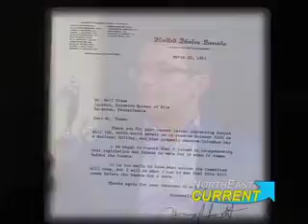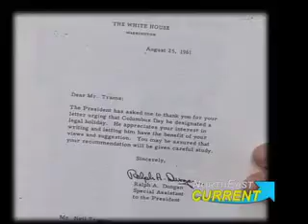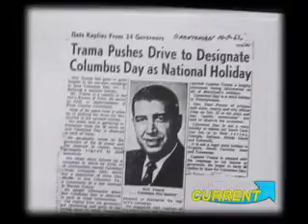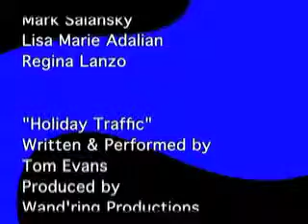NE CURRENT Neil Trama:Columbus Day Holiday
With the celebration of the Columbus Day holiday, it does see some controversy and debates and Northeast Current wanted to do a show dedicated to this subject. What many of our viewers may not know is that the national Columbus Day holiday has a local connection!  Neil Trama joins us on the set today to talk about his father’s involvement in making Columbus Day a national holiday. Host Bernie Maopolski talks to Neil about his father’s cause and we talk about some of the myths about Columbus and the holiday.  Neil’s father, Neil, was of Italian-American decent and felt Columbus wasn’t’ properly honored. It was recognized in 1892 by President Harrison but was never an official holiday  So he began a campaign with UNICO backing him and his efforts.  And in 1961 at the UNICO National Convention it began.  A letter writing campaign was initiated to mayors, representatives and legislature.  After many years, 22 people testifying in congress, support of 2 PA Senators, and a letter from Ralph Dugan who was an assistant to John F. Kennedy.  About 1962 it passed be national holiday but took 10 years in 1971 for it to take effect.  Its intention is not to be a day for Italian-Americans but all Americans.  Not honor Christopher Columbus the man but the discovery of America and achieving your dreams and goals.  It was a huge turning point in history and a stepping stone for other discoveries.  Without it we would not have a Memorial Day or Independence Day

In 2004 Neil’s father passed but talks with great pride about his father who was an avid member of the community with the fire department, UNICO and the Dante Literary society.  It’s a great source of pride for his family.